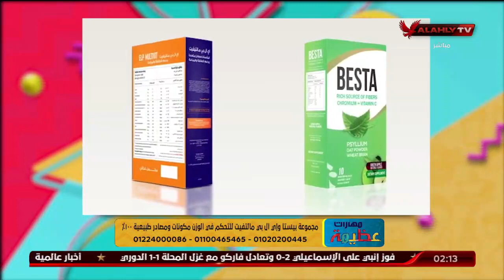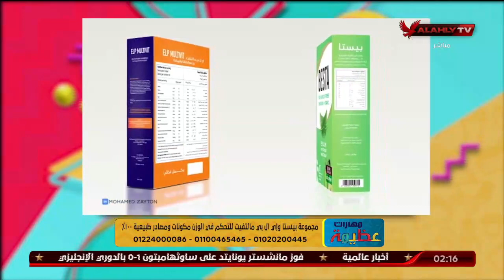هل تغذية الرياضيين تختلف عن التغذية للأشخاص العاديين؟.. د. علاء الدين أحمد يجيب